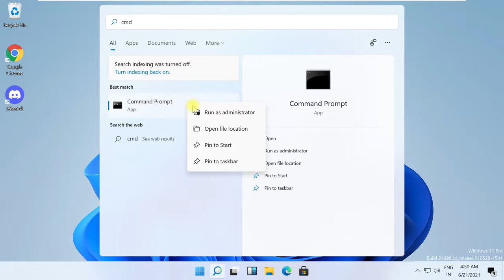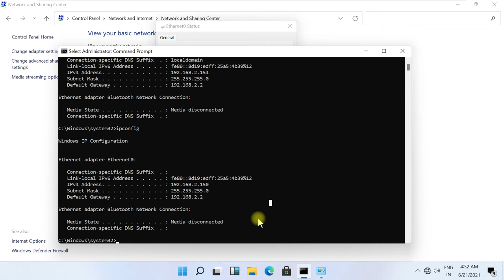How to Change IP Address on Windows 11 [ Too Easy ] Change IP Address Windows 11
How to Change IP Address on Windows 11 | Change IP Address Windows 11

Language : English